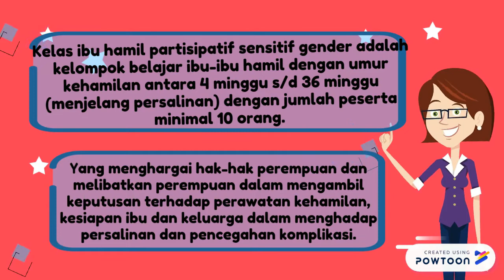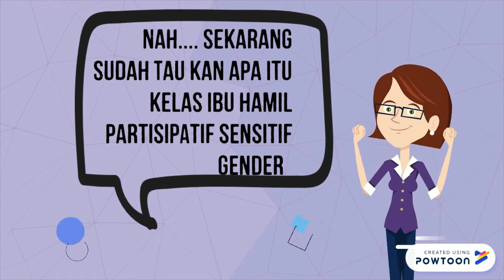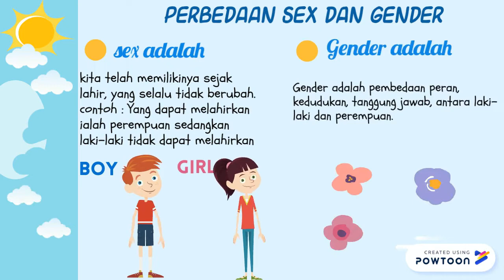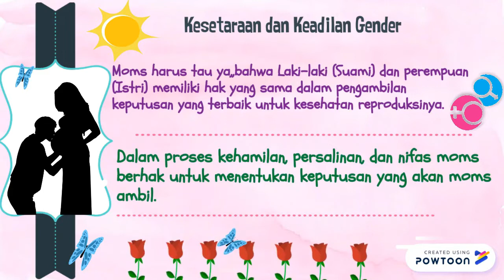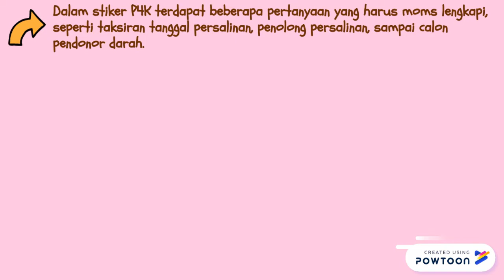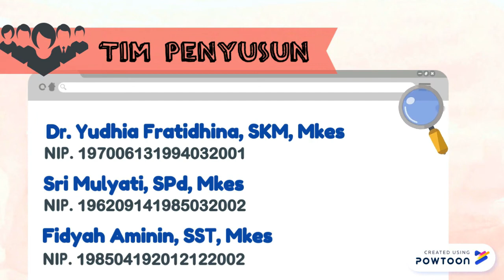Kelas Ibu Hamil Sensitive Gender bagi Petugas Kesehatan